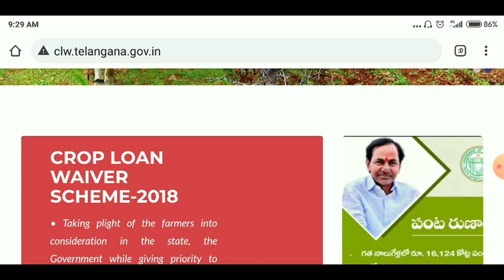#_ రైతు రుణమాఫీ ఈరోజు ఇన్ని ఎకరాల వరకు విడుదల#_RYTHU Runa mafi LATEST UPDATES TODAY|Telangana news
rythu runa mafi 2021 telangana latest news,rythu runa mafi latest news,telangana rythu runa mafi latest news, Runa mafi